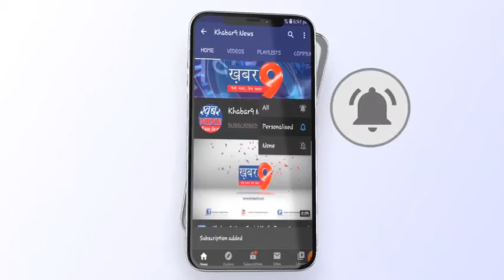जिले में चार सौ करोड़ के डीएपी खाद का लगेगा प्लांट